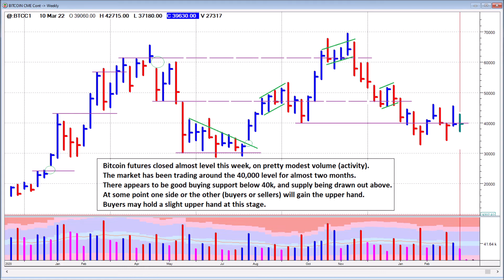Bitcoin Trading Update - Weekly Chart Analysis - 11th March 2022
Analysis of the Weekly Chart for CME Bitcoin futures